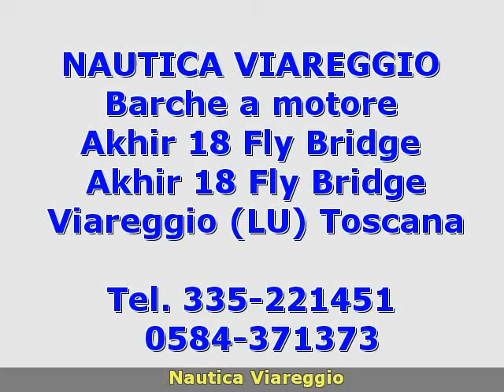Akhir 18 Fly Bridge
nautica viareggio
 Toscana  LU
 Barche a motore Cantieri di Pisa
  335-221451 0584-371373